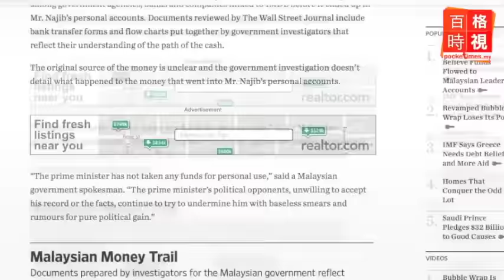1MDB文告與《華爾》引述政府聲明相衝突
今天早上《華爾街日報》和《砂拉越報告》同時揭露1馬發展公司涉及一筆高達7億美金的資金，最後流向我國首相納吉的個人戶口.